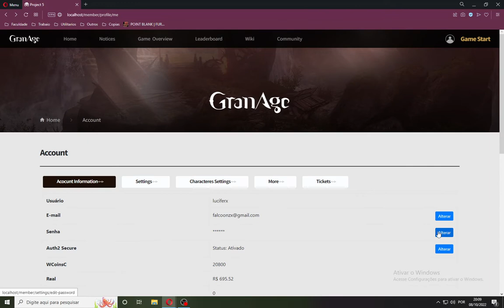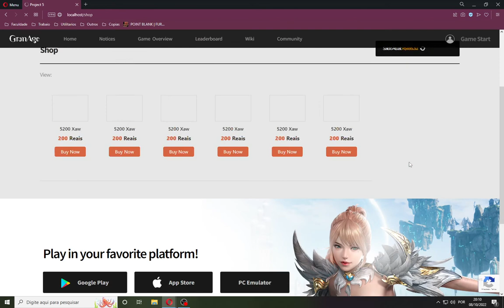MU Online WebSite - Functions